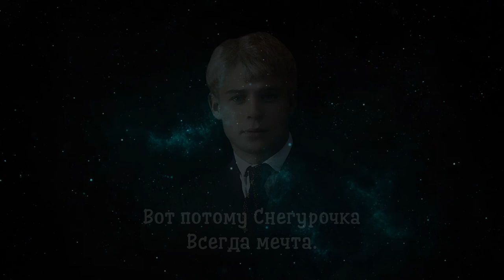Своё (форма) Цветы на подоконнике - Сергей Есенин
Своё (форма) Цветы на подоконнике

Цветы на подоконнике,
Цветы, цветы.

Играют на гармонике,
Ведь слышишь ты?

Играют на гармонике,
Ну что же в том?

Мне нравятся две родинки
На лбу крутом.

Ведь ты такая нежная,
А я так груб.

Целую так небрежно
Калину губ.

Куда ты рвешься, шалая?
Побудь, побудь...

Постой, душа усталая,
Забудь, забудь.

Она такая дурочка,
Как те и та...

Вот потому Снегурочка
Всегда мечта.

1924

Читает: Андрей Лукашенко